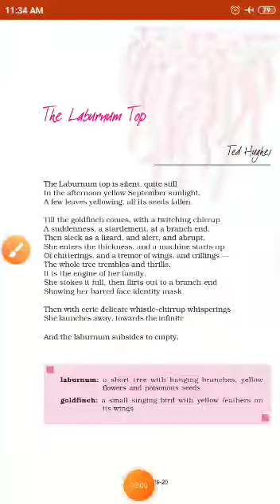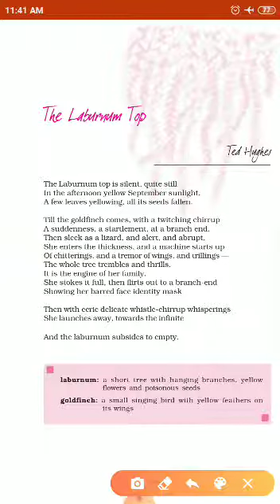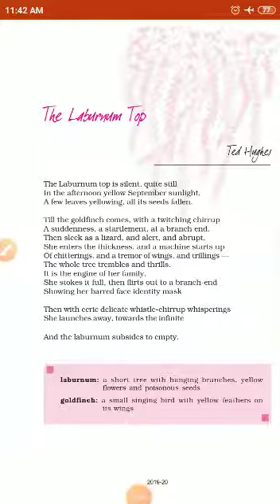July 28, 2020